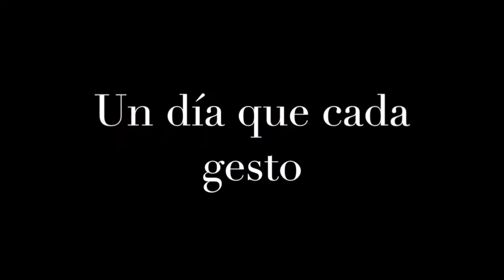dani noemi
video Same day edit realizado durante el banqueta en la Casa de Samaioes